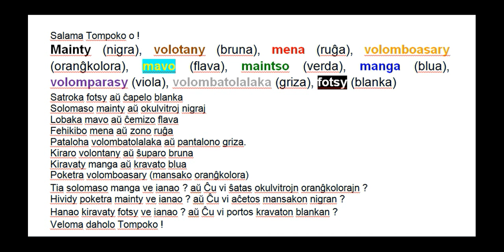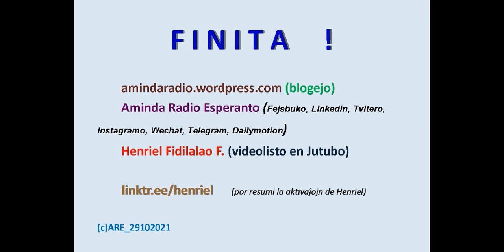ELSENDO N°113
La unua rubriko de nia ELSENDO N°113 de Aminda Radio Esperanto omaĝas al la malagasa esperantisto Rabevazaha Désiré, kiu forpasis antaŭ du semajnoj. Ni traktas ankaŭ temon pri turismo proponante al vi la viziton de la natura parko Andasibe-Mantadia oriente de la ĉefurbo. Krome, vi sekvos la rubrikon pri inico al la malagasa lingvo kaj per bela Esperanto-kanto ni ilustras nian podkaston. Agrablan aŭskultadon al vi ĉiuj !